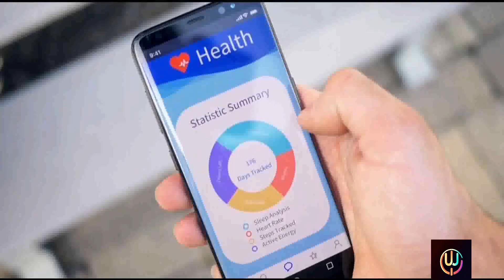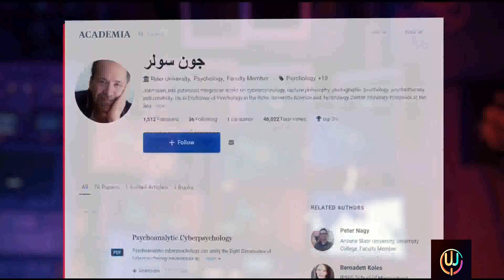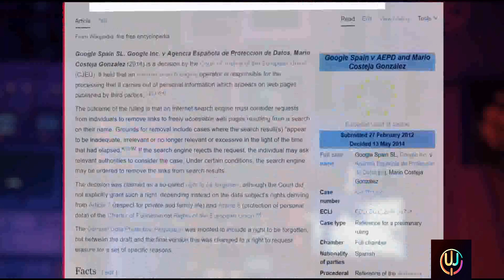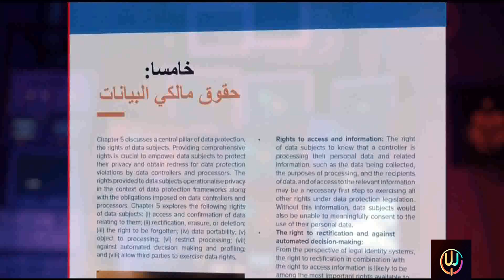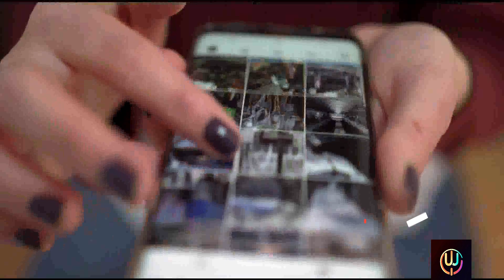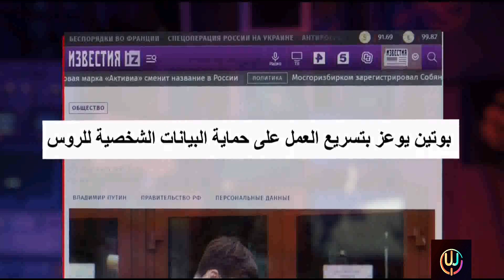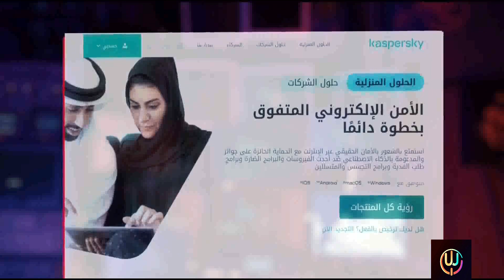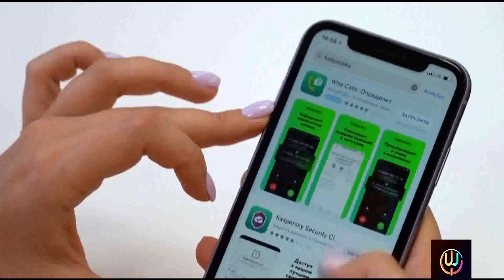الخصوصيه علي الانترنت كيف تحافظ علي خصوصيتك علي الانترنت وحماية بياناتك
هل أصبحت الخصوصية على الإنترنت فعلا شيء من الماضي. في عصر التقدم التكنولوجي السريع إللي بنعيشه اليوم في منتصف عام 2023، أصبح الإنترنت جزء مهم جدا من حياتنا اليومية. بسبب شبكة الإنترنت، غيرت الطريقة إللي بنتواصل بيها ونعمل بيها، ونصل إلى أي معلومات عن أي شيء. لكن، ومع استمرار توسيع أنشطتنا على شبكة الإنترنت، بتزيد حجم المعلومات المتاحة عن حياتنا الشخصية يوم بعد يوم، وده أمر ممكن ما يكونش مريح للكثيرين، رغم إن البعض قد يتساءل طب وإيه؟ يعني؟ أنا ماعنديش حاجة أخفيها أو اخجل منها؟ الحقيقة إنه برغم إنك أو إنك ممكن ما يكونش عندكم فعلا حاجة تخفوها، لكن يؤسفني أقول لك إن أبسط المعلومات المتاحة عندنا في الإنترنت يمكن إساءة استغلالها، بالإضافة لكل ما سبق، فهناك من علماء النفس ومنهم مثلا جون سولر. أستاذ علم النفس في جامعة رايدر في نيوجيرسي، مؤلف كتاب بعنوان نفسية الفضاء الإلكتروني بيقولوا إن إحنا كبشر بنحتاج إلى ذات عامة نعيش بيها في العالم الاجتماعي الخاص بالأسرة والأصدقاء وزملاء العمل وغيرهم، لكننا بنحتاج أيضا إلى ذات خاصة. بنكون محتاجين مساحة داخلية يمكننا فيها أن نفكر بهدوء في قراراتنا المهمة، ونعيش مع مشاعرنا بعيدا عن أي تأثير خارجي، لكن مع انتشار الإنترنت بهذه الطريقة، وظهور وسائل التواصل الاجتماعي، وزيادة الدور إللي بقت تلعبه في حياتنا اليومية، فهناك من يرى إن موضوع الخصوصية في طريقه. إلى أن ينتهي إلى غير رجعة، وإنه لا يمكن أن نفعل ما نريد على شبكة الإنترنت دون أن نكون مراقبين من شخص ما. وبقينا نسمع من حين لآخر عن استخدام جهات ومؤسسات حكومية وخاصة في مناطق مختلفة من العالم، برامج خاصة لعمل مراقبة شاملة لأنشطة الأفراد عبر الإنترنت، وهذه البرامج يمكن أن تعمل غالبا دون معرفة أو موافقة الجمهور، وهو ما يثير أسئلة أخلاقية وقانونية. ويتحدث فكرة الحق في الحياة الخاصة إذا، هل أصبحت الخصوصية على الإنترنت، والحق في الحياة دون مراقبة فعلا أمر من الماضي، تعالو نعرف مع بعض. في سنة 1998، تعرض مواطن إسباني إسمه ماريو جونزاليس لأزمة مالية صعبة خلته يطرح ممتلكاته للبيع في مزاد علني. وتم التغطية تفاصيل هذا المزاد في إحدى الصحف المحلية وبعدها نشرت على الإنترنت. المزاد حصل وخلص، وأزمة مستر جونزاليس إنتهت على خير، لكن فضلت مشكلة مهمة، ألا وهي إن الأخبار حول الموضوع وحول الديون والأزمة المالية إللي اتعرض ليها صديقنا الإسباني فضلت موجودة على الإنترنت حوالي 16 سنة، وكل ما كانوا يبحثوا عن اسم ماريو على جوجل. كانت الأخبار المتعلقة بالمزاد بتظهر بشكل بارز، وكان الأمر ده زي ما قال ماريو بيضر جدا بسمعته، وطلب من شركة جوجل إنها تزيل الأخبار دي من نتايج البحث، لكن جوجل رفضت بدعوى حماية البيانات، الأمر إللي جعل مستر ماريو يرفع قضية على شركة جوجل. ناس كتير دفعت عن ماريو. قالو دلوقتي ماريو بقى مشهور عالميا بأنه الراجل الأسباني إللي عليه ديون من سنة 1998. الشيء الوحيد إللي نعرفه عنه هو الشيء الوحيد إللي مش عايزنا نعرفه عنه، وده كله بسبب عدم حماية بياناتنا الشخصية. وهنا نتذكر مقاله. الفيلسوف الفرنسي فولتير لولا نعمة النسيان، لما بدأنا حياة جديدة، كل يوم، محكمة العدل التابعة للاتحاد الأوروبي اتفقت مع حق ماريو في أن ينسى الناس جزء من حياته الخاصة، واتفقت مع حقه في التخلص من نتائج البحث حول الموضوع. وأصدرت حكما لصالح الحكم ده نص على إن مواطني الاتحاد الأوروبي لديهم الحق في الطلب من محركات البحث على الإنترنت بإزالة روابط لمعلومات قد تكون ضارة أو ليست ذات صلة بنتائج البحث، حتى لو إن نشر المعلومات في حد ذاته كان مشروع. هذا الحادث سلط الأضواء عالميا على أهمية تمسك الناس بحقها في الحفاظ على خصوصيتها وحماية بياناتها الشخصية على الإنترنت، وهذا ليس فقط من أجل الحفاظ على السمعة الطيبة، لكن فيه أسباب أخرى بتوضح ليه الخصوصية، ممكن تلعب دور حاسم. في حماية استقلال الناس وأمنهم وحريتهم الشخصية. آه. خلينا نقول مبدئيا إن الحق في الخصوصية مكرس في المادة 12 من الإعلان العالمي لحقوق الإنسان، والمادة 17 في الاتفاقية الدولية الخاصة بالحقوق المدنية والسياسية الملزمة قانونا، وفي المادة 16 من الاتفاقية الخاصة بحقوق الطفل، وتنص جامعها على إنه لا يجوز. تعريض أي شخص لتدخل تعسفي في خصوصيته أو في شأن أسرته أو منزله أو مراسلاته، أو الاعتداء على شرفه وسمعته، وإن لكل فرد الحق في حماية القانون من مثل هذا التدخل أو الهجمات. أما عن أهم أسباب أهمية حقوق الخصوصية، فنذكر منها أولا منع الشركات والمؤسسات الحكومية والخاصة. من استخدام البيانات الشخصية للأفراد لتحقيق أهداف خاصة. حقوق الخصوصية كمان بتساعد على ضمان محاسبة من يقومون بثقة البيانات أو إساءة استخدامها، لإنه عندما يتم الاعتراف بالخصوصية كحق أساسي من حقوق الإنسان، بتكون هناك عواقب لمن لا يحترم هذه الحقوق، ثالثا، حق الإنسان في الخصوصية بيكفل له. الحفاظ على مساحة الحدود الاجتماعية إللي ممكن يسمح بيها للآخرين، حاليا مثلا وسائل التواصل الاجتماعي ممكن تكشف الكثير من المعلومات عن حياتنا الشخصية، وحق الإنسان الأصيل في الخصوصية بيلزم هذه المنصات بتوفير ميزات أمان تكفل ليهم حجم المعلومات والسيطرة عليها. ومنع اتصال أفراد آخرين، راب. عن حقوق الخصوصية، بتساعد في بناء الثقة، لأن البيانات الشخصية مثلا إللي بيتم تقديمها إلى الطبيب أو البنك، يجب أن يشعر الناس بالثقة في إن هذه المعلومات آمنة، واحترام حقوق الخصوصية هو ما يبني هذه الثقة، لإن حقوق الخصوصية تمنح الأشخاص الثقة في إنه في حال خرق الطرف الآخر. لهذه الثقة، هتكون هناك عواقب وخيمة، يعني بكلمات أخرى نقدر نقول إن حقوق الخصوصية بتضمن لنا التحكم في بياناتنا، وإنه لا يمكن استخدام بياناتنا إلا بالطرق إللي هنوافق عليها خامسا، وأخيرا حقوق الخصوصية بتلعب دور مهم في حماية حرية التعبير. حتى إن العديد من الخبراء والمنظمات أقروا بالعلاقة بين الخصوصية وحرية التعبير، وقالوا إن هما وجهان لعملة واحدة، و